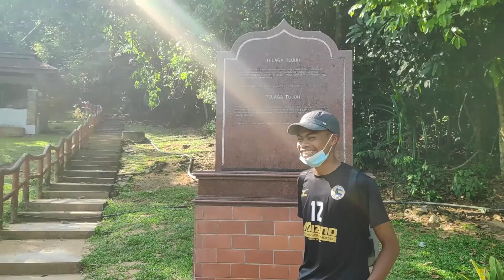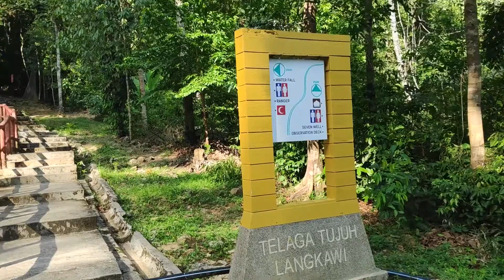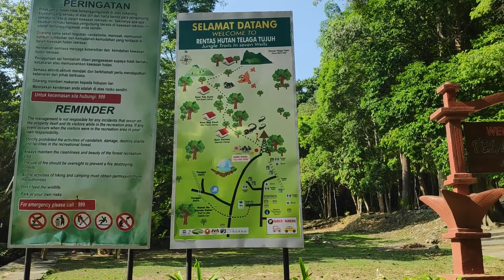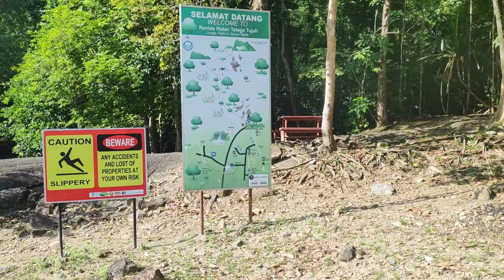E9 | Air Terjun boleh nampak Langkawi SkyCab hanya di Telaga Tujuh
Episod kali ini, aku kongsikan perjalanan kami dari awal sampai ke Air Terjun Telaga Tujuh dari atas jalanraya sampailah ke lokasi air terjun. Betul ke mitos pernah bagitahu ada permaisuri mandi di Air Terjun Telaga Tujuh ni? Jom sama-sama lihat suasana di atas nanti. Teruskan menyokong dan menonton video aku. Ikuti jelajah langkawi pada video kali ini. Nantikan episod seterusnya di channel Asymawi Ramli. Terima kasih dan jumpa di video seterusnya.